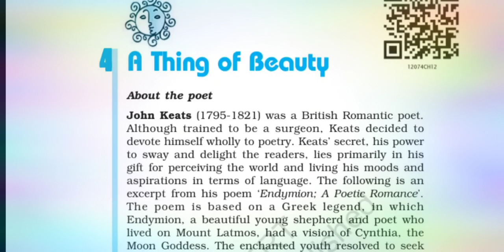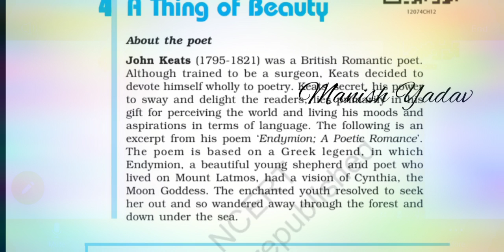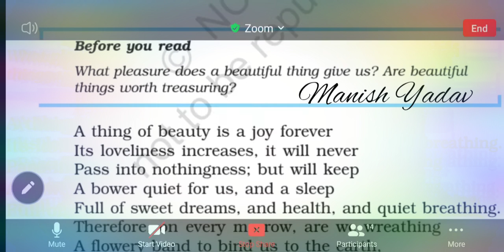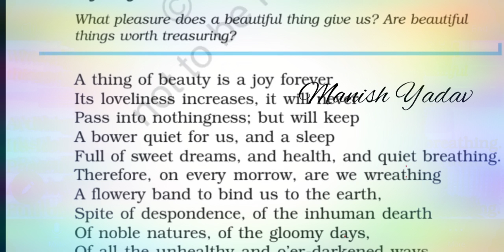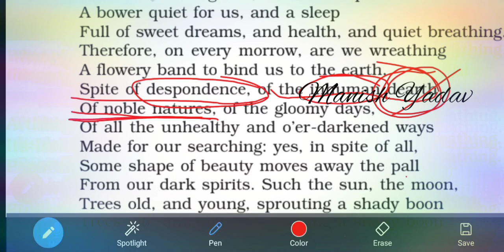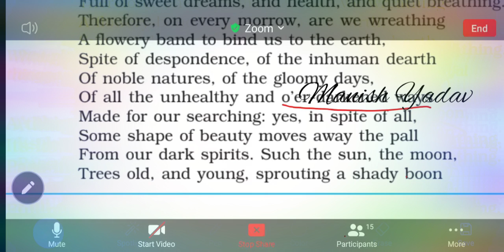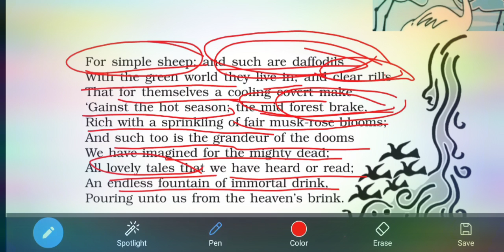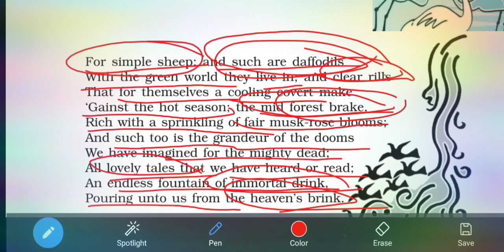A Thing of Beauty(Poem), Class-12